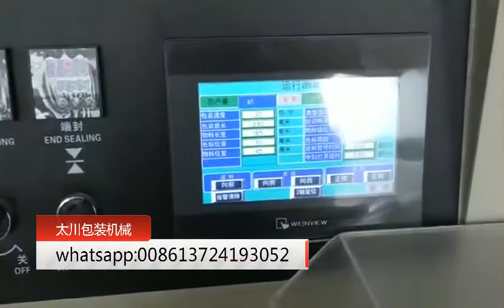3 ply disposable surgical face masks bag packing machine,auto flow pillow pouch packaging machinery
Hi
Good day, hope you are well and staying safe .
This is Hannah from FOSHAN TAICHUAN PACKAGING MACHINERY CO.,LTD.
We are a professional manufacturer of packing machine over ten years.
Please let me know which products you are looking for and the quantity you need.
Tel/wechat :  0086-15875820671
TAICHUAN PACKAGING MACHINERY.,LTD.